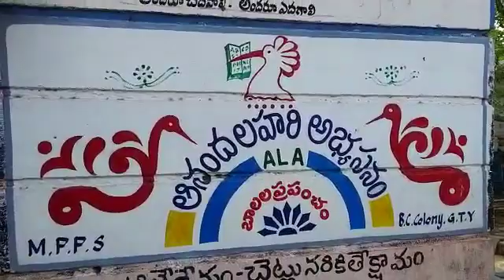Bc colny bashasangam malyalm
Malyalam